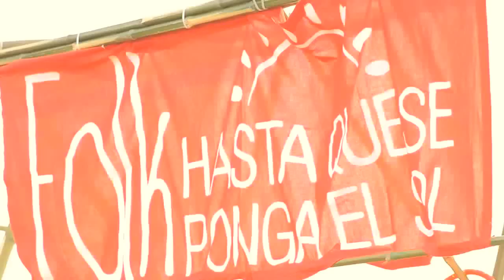Mar del Sur - Agustina Caballero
en Folk hasta que se ponga el sol en el festival en el festival
 junto a organizaciones como Playing For Change, Playing For Change Argentina y tantas otras con las que compartimos una jornada sembrando consciencia a través de actividades y música.
Film Espacio GAfotos!!